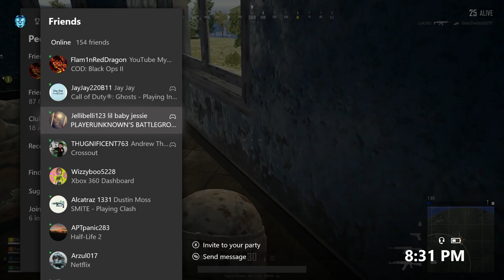PUBG: Full Squad Elimination with Hand Grenades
Tsavos Alliance Gaming:

PUBG: Xbox One

Full Squad Elimination
with Hand Grenades